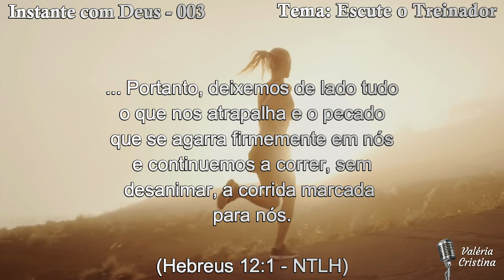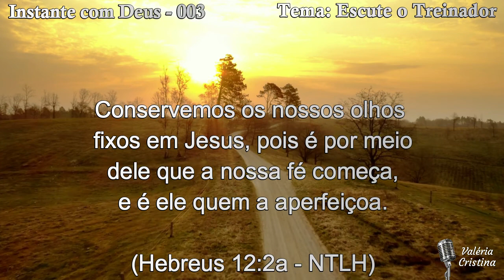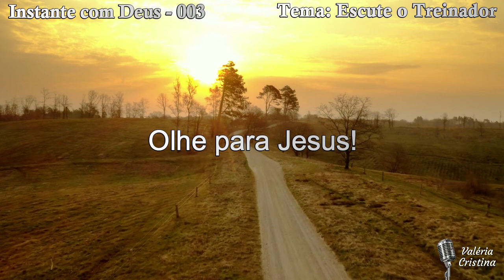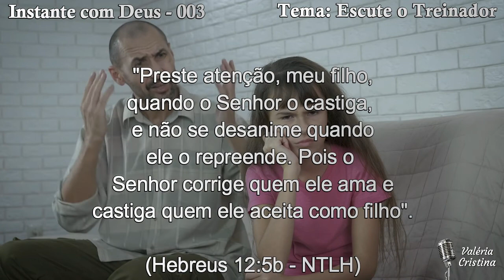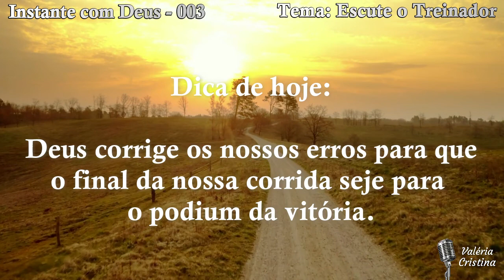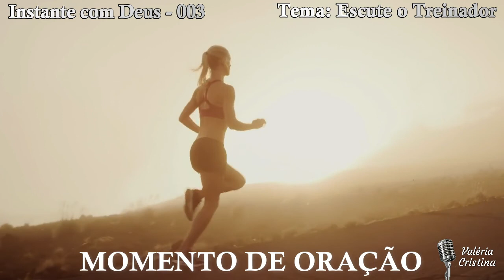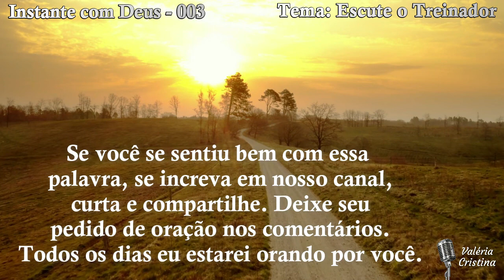Devocional: Escute o Treinador | Não desista, siga em frente!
Neste vídeo eu falo com você que precisa de uma resposta de Deus.
Agradeço ao nosso irmão @CiceroEuclides por nos ceder gratuitamente o Fundo musical.

Os vídeos do meu canal são voltados para divulgação da Palavra de Deus.
Utilizo para isso a Bíblia Sagrada e através da leitura temos nossas reflexões diárias em "Instante com Deus", temos "Momentos de Oração", entre outros.
Deixe seu pedido de oração no chat e nos comentários, eu quero orar por você.